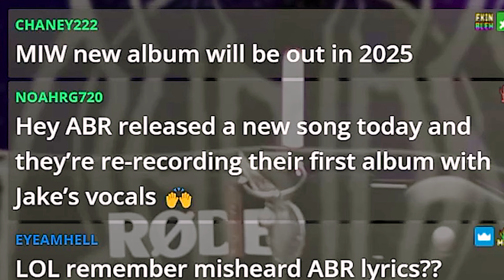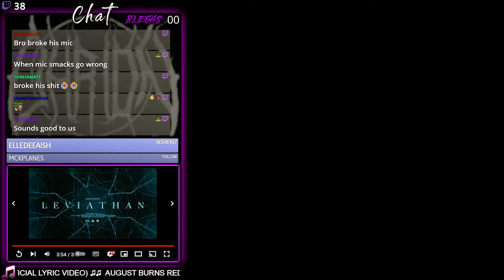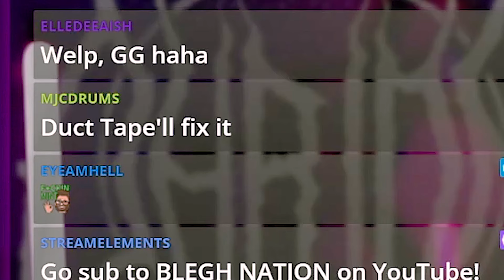It FINALLY happened... August Burns Red - Exhumed (Reaction)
Ohrion Reacts breaks his mic during August Burns Red - Exhumed (Official Lyric Video) Reaction

Mon: 10am (catching up on new releases)
Wed: 5pm (Song Request from VIEWERS!)
Fri: 10am or 11am (album reviews)